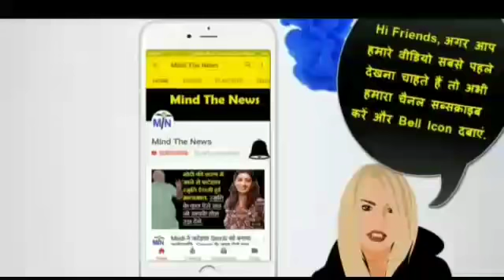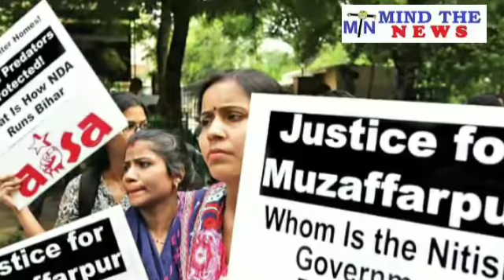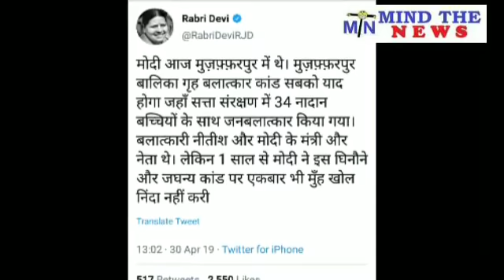अभी 5 मिनट पहले आयी Modi सरकार और BJP से जुड़ी बेहद जरुरी खबर..Indian Politics की सबसे Viral खबर.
Indian PoliticsMostViralNews